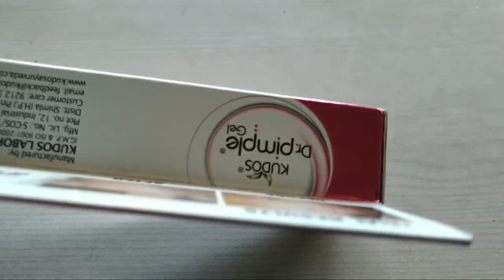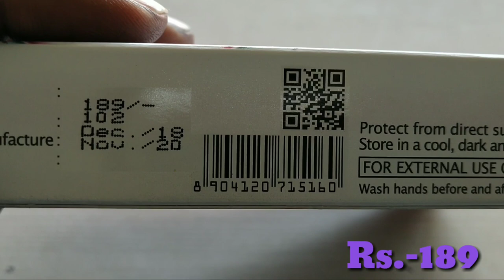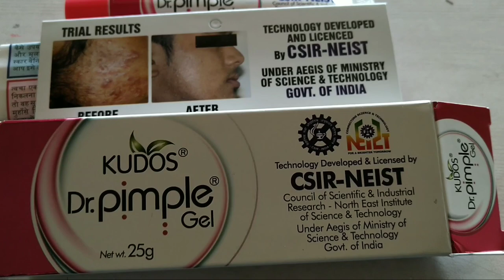KUDOS Dr.Pimple Gel# CSIR-NEIST#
new soni#
Dosto is video me btaya gya h ki,
Pimples kaise khatm kare.
Kudos pimple gel, ayurvedic herbal formulations Kudos pimple keel muhashe Ko jaldi thik karta h.
Ye skin ke andar samakar keel muhashe ki pareshani kojad se khatm Karti h,aur beautiful face bnata h.skin me oil ka manufacturing adrinal namak granthi karta h.
Use-face Ko Dhule aur sikhaye phir cream lgaye.